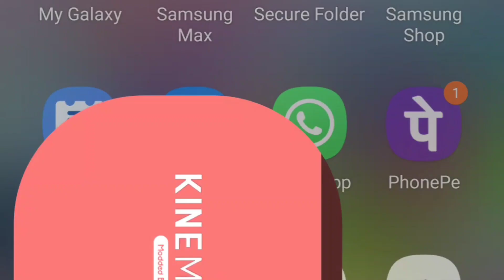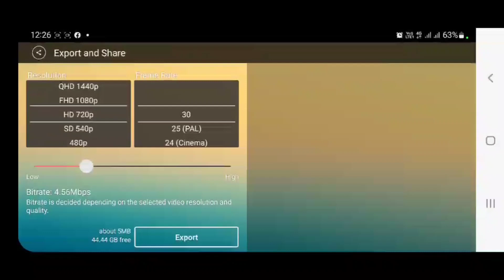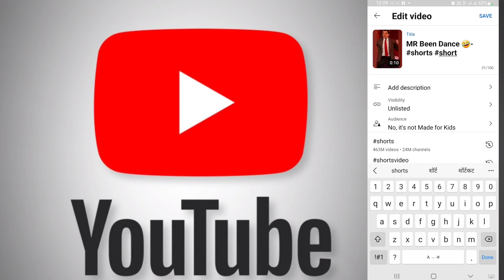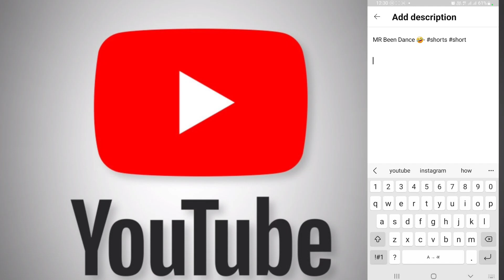Shorts Video Viral Tips 😍 💯 Viral 😱 || Shorts Video Viral Kaise Hoga || shorts video viral trick